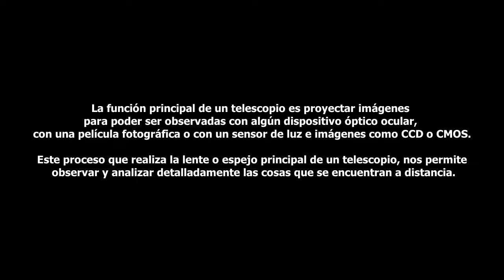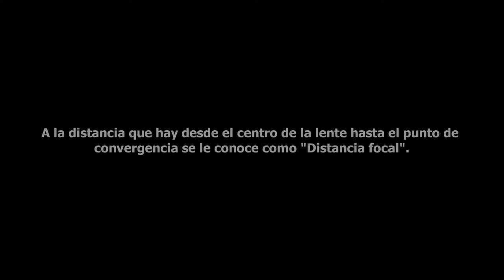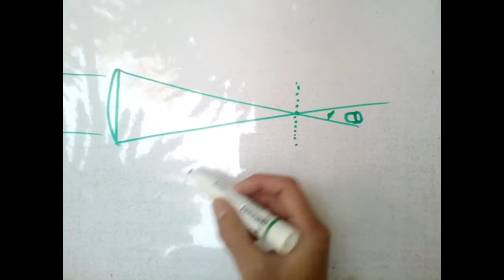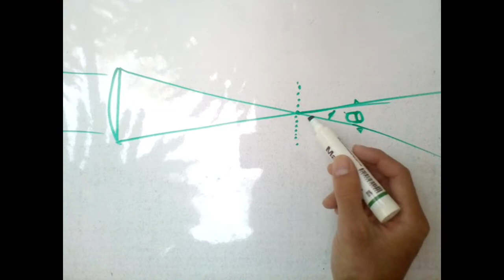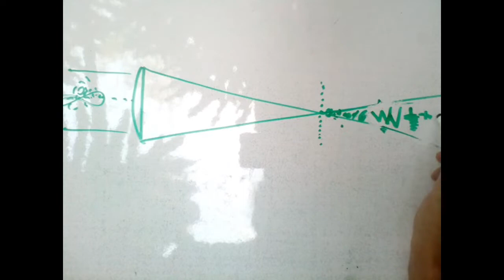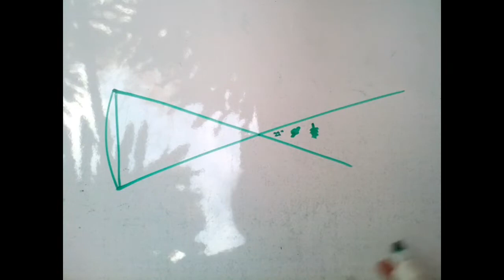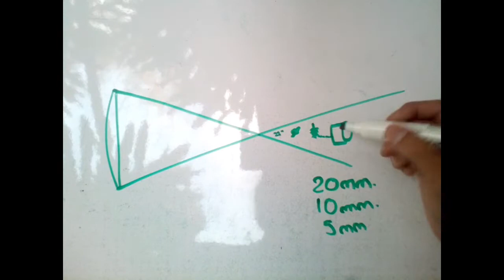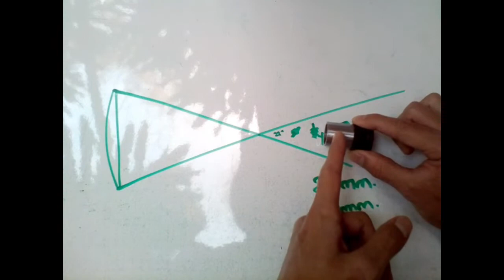Cómo hacer un telescopio en casa. Pt. 1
En este video hablo acerca de la función principal de un telescopio y cómo se logra obtener el efecto telescópico o de observación a distancia.